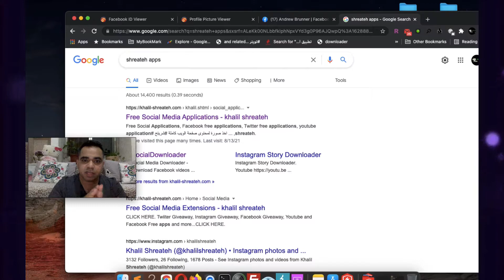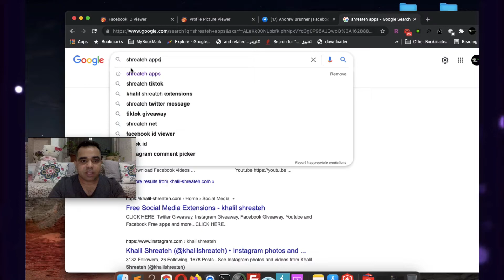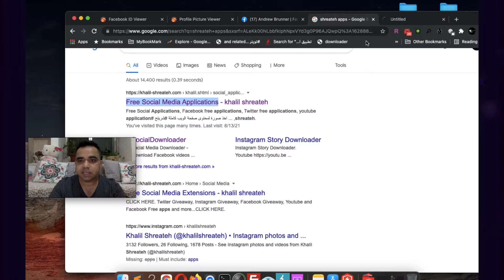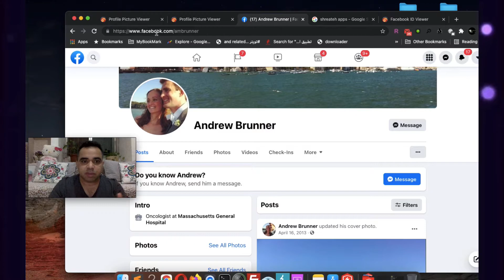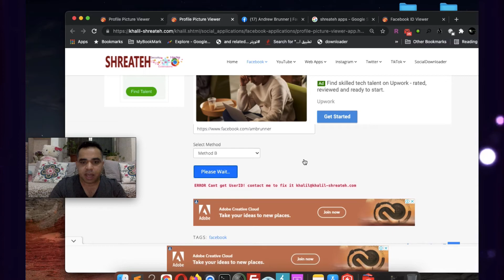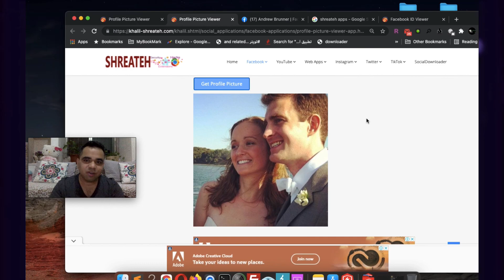View Facebook Account Display Picture in full size + Get Facebook user ID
How can I see the full profile picture on Facebook?
How do you view full size image of users who activated Facebook profile picture guard?
How do you view full size image of users who locked Facebook profile?
How to see Full Size profile pic of Locked Facebook Account